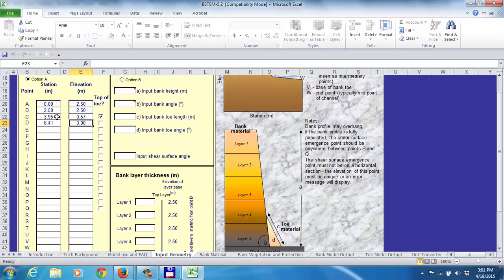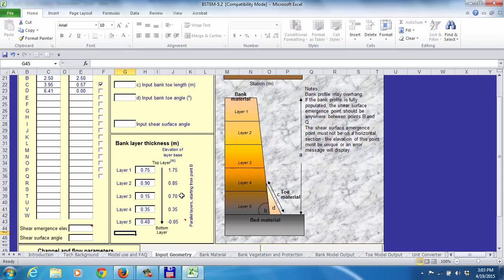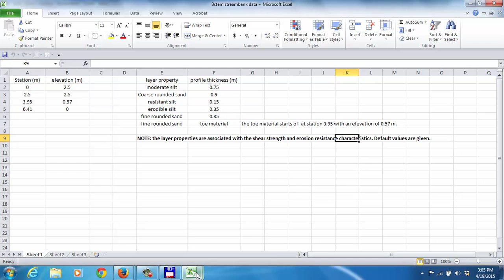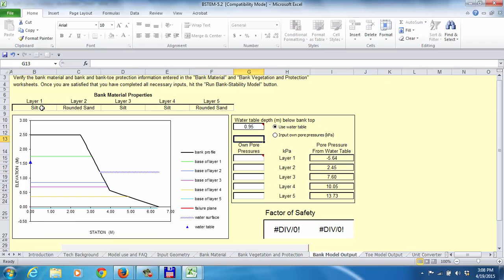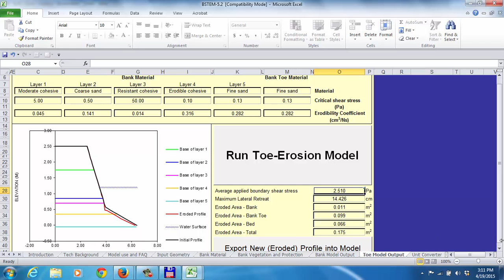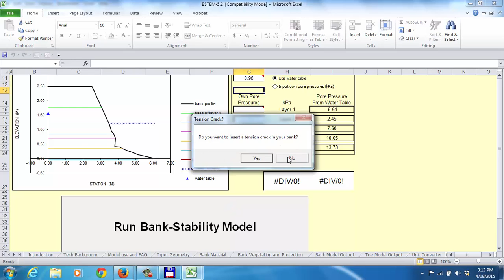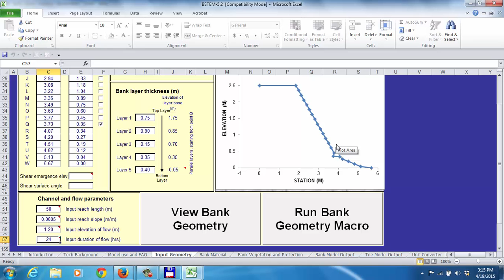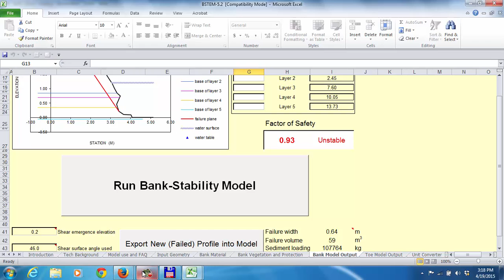BSTEM illustration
Shows how to use BSTEM for assignment 5, in 2015.